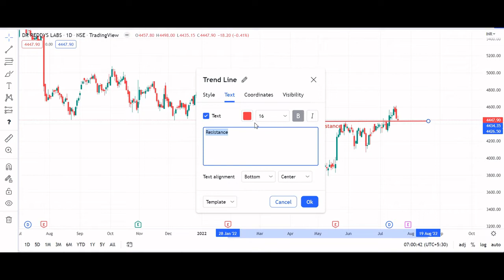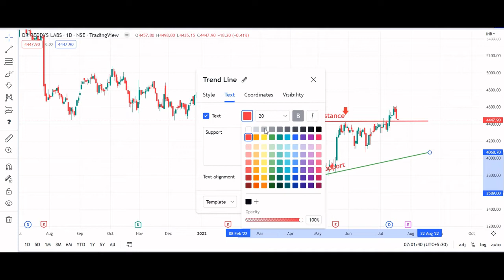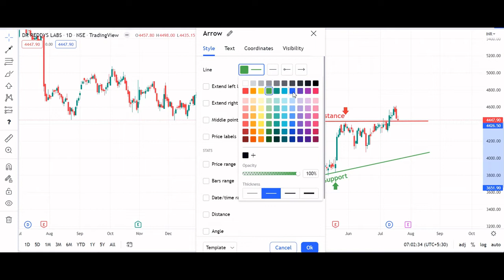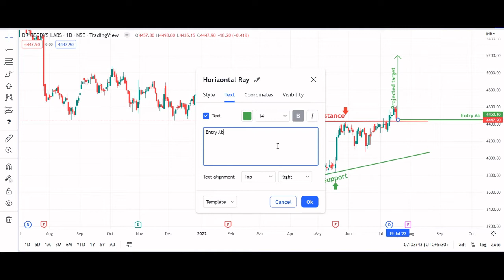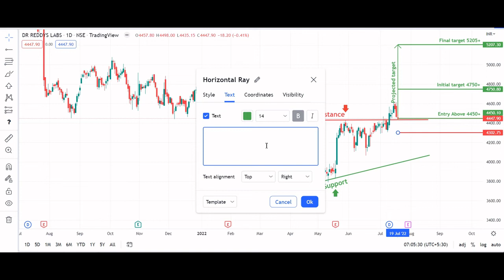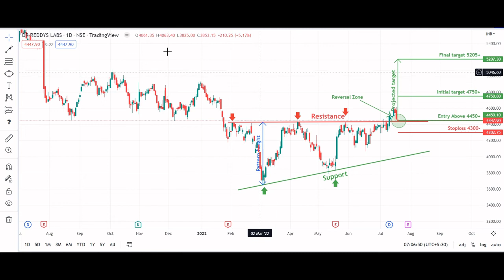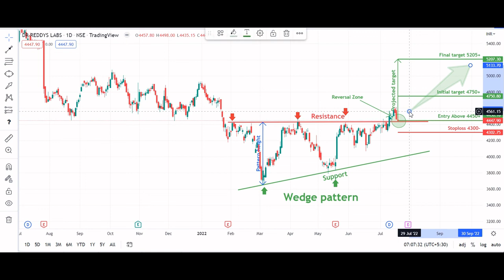Wedge pattern breakout in DRREDDY.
For the last few looks DRREDDY was trading in wedge pattern and it has come to re-testing we can take re-testing entry at 4450 and keep his long target at 5205 in 1D time frame.